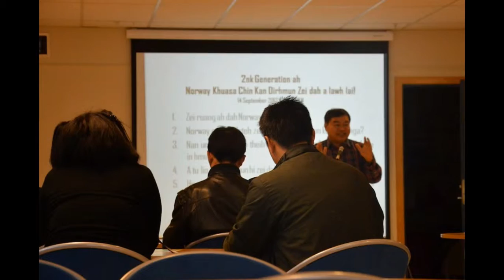CCN Seminar in Skien